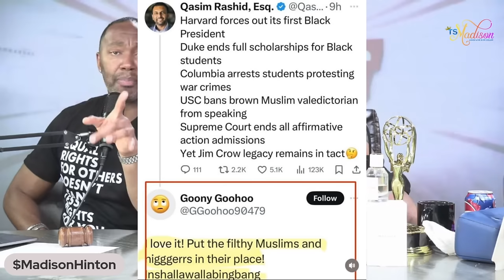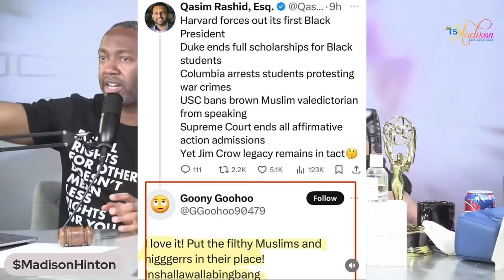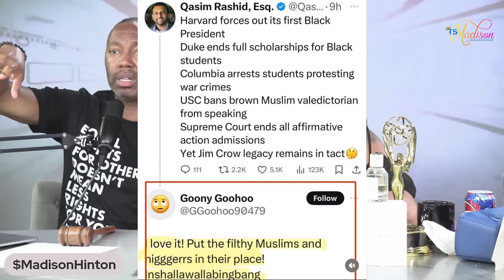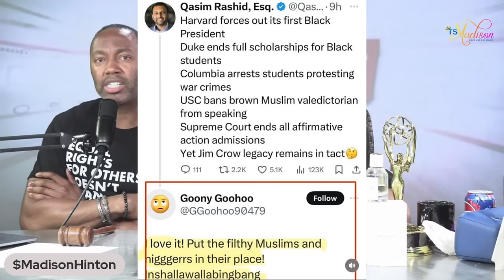Ts Madison- Project 2025